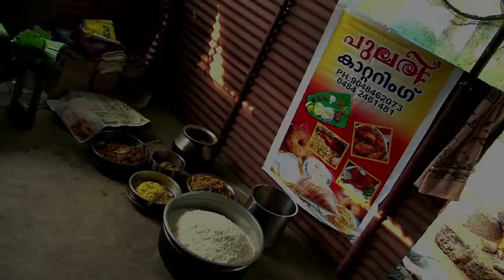Malayattoor Ente Gramam _ Song directed by Sooraj prabhu (shafi modiyil)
മലയാറ്റൂർ ഗ്രാമത്തിന്റെ ചരിത്രം ,കല , സംസ്കാരം , സ്ഥിതി വിവരങ്ങൾ ,ഭരണ സമിതിയുടെ വികസന നേട്ടങ്ങൾ  എന്നിവ ...
നിര്മാണം  മലയാറ്റൂർ ഗ്രാമ പഞ്ചായത്ത്‌ .
രചന ,സംവിധാനം : സൂരജ് പ്രഭു (ഷാഫി മോടിയിൽ)മലയാറ്റൂരിന്റെ  ഗ്രാമീണ ഭംഗിയും
തനിമയും